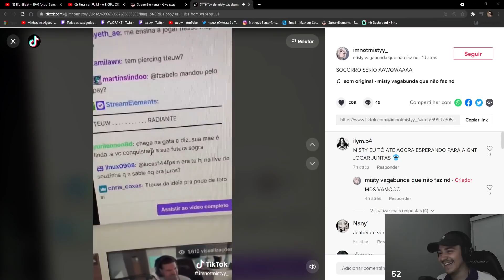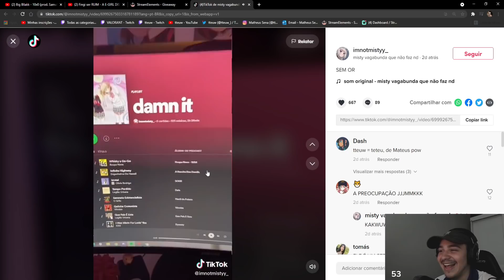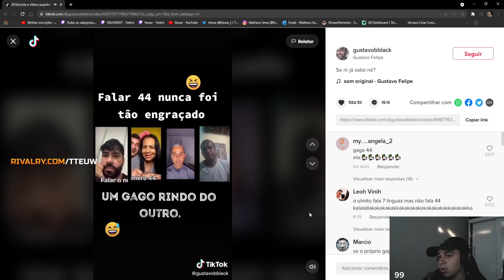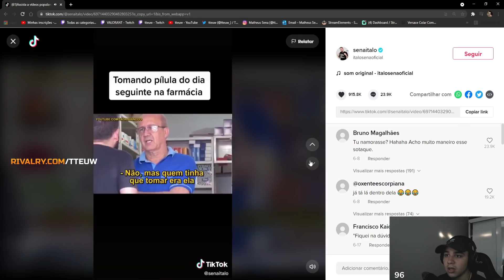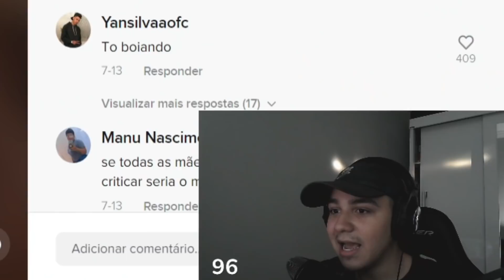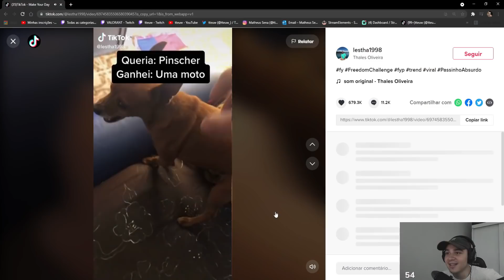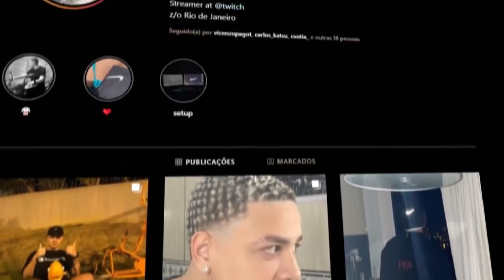A MÃE DA E-GIRL AMEAÇOU ME PROCESSAR 😱 | Melhores momentos Stream #14